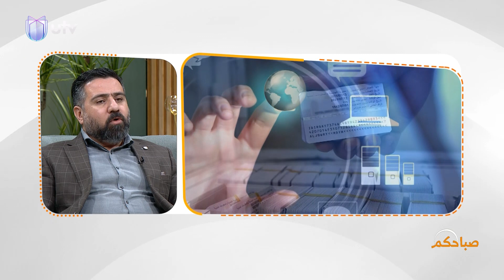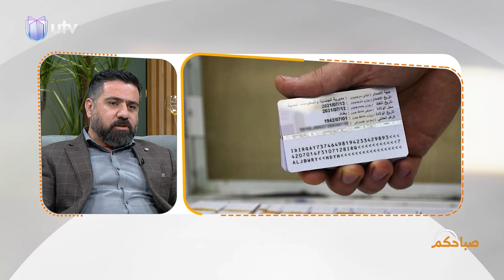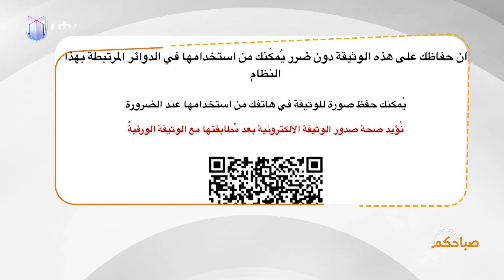بدل الإجراءات الروتينية.. توجه حكومي لتحويل المعاملات إلكترونيا